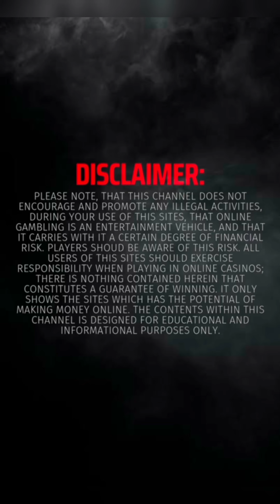POSEIDON'S TREASURE | KA GAMING | BACK TO BACK RETRIGGER UGH SARAP